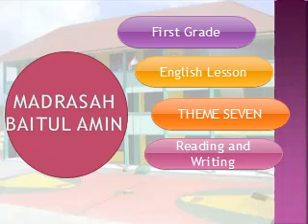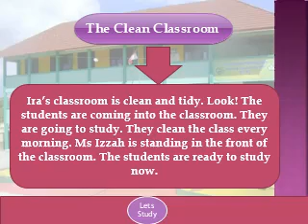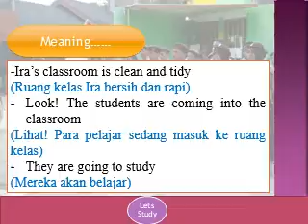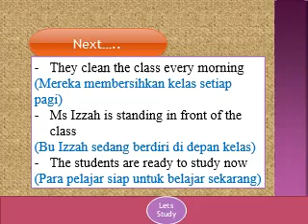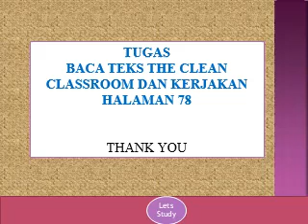Reading and Writing kelas 1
Tema 7 bahasa Inggris kelas 1